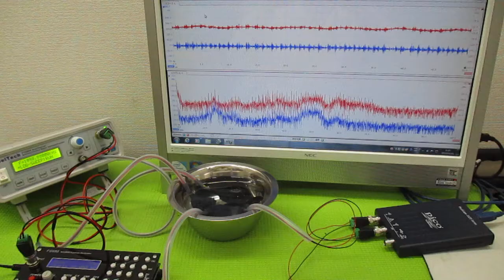オリジナル製品：超音波発振プローブを利用した超音波制御技術 ultrasonic-labo